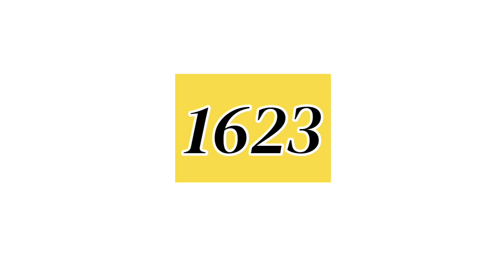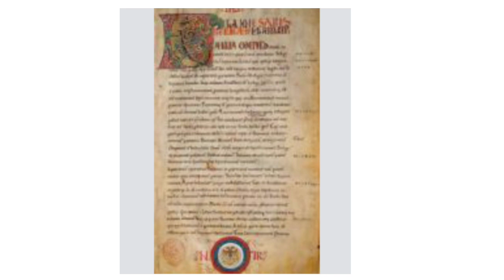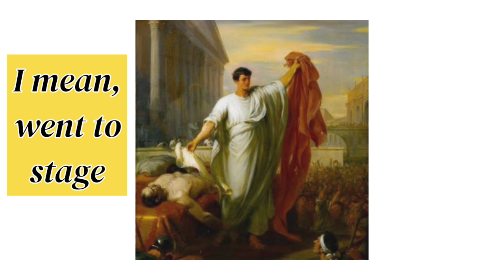Julius Caesar by William Shakespeare||short and easy summary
Huy guys Julius Caesar is very important play by William Shakespeare, and u won't find this short and elaborated video on YouTube. so must watch and comment.

guys please watch 👆 this, trust me you'll understand this very easily.